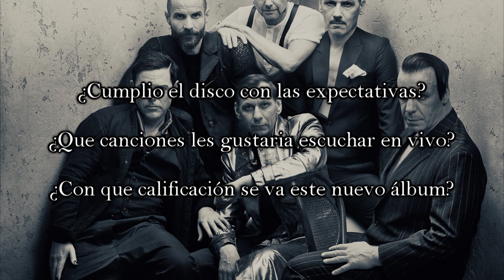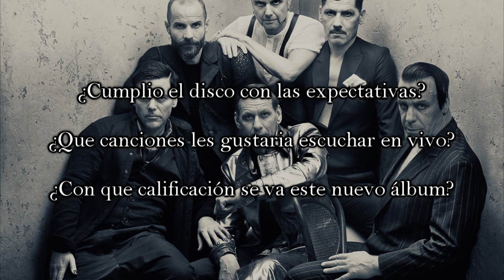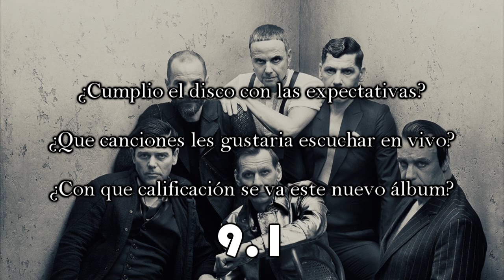Rammstein: Nuevo disco | Reseña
» Halo, chicos. En esta ocasión les traigo un vídeo en el que les compartiré mi opinión acerca de lo más nuevo de Rammstein, su nuevo disco ha sido una total maravilla, acompáñenme y compartan sus opiniones conmigo :3 «

Grupo de conversación en Telegram: [SOLO PARA MIEMBROS DEL CANAL]

*Créditos/Fuentes: